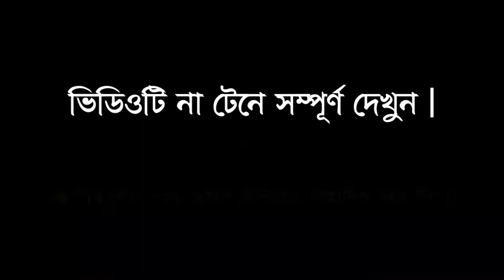কারেন্ট পোকা দমনের ঔষধ | হালি তলায় অথবা ধানের কারেন্ট পোকা ১ নিমিষেই শেষ | আজই ব্যাবহার করুন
এটি "বাদামি গাছ ফড়িং", "কারেন্ট পোকা" অথবা "গুনগুণী পোকা" নামে পরিচিত। একে BPH বা Brown Plant Hopper বলা হয়ে থাকে। এটি খুবই ছোট আকৃতির পোকা। প্রায় ৪ মিঃমিঃ লম্বা। পাইটাফ®️ ৫০ ডব্লিউ ডি জি পানিতে দ্রবণীয় স্পর্শক, পাকস্থলীয় ও অন্তর্বাহী গুণসম্পন্ন নির্বাচিত কীটনাশক যা হোমোপটেরা বর্গের পোকা সফলভাবে দমন করে। এছাড়াও ইহা এন্টিফিডিং ক্রিয়া প্রদর্শন করে। এর প্রতি কেজিতে ৫০০ গ্রাম সক্রিয় উপাদান ‘পাইমেট্রোজিন’ রয়েছে।

ভিডিওটি ভালো লাগলে শেয়ার করবেন।
💬ভিডিও সম্পর্কে আপনার মূল্যবান মতামত কমেন্ট করে জানাবেন।

ভিডিও রেকর্ড   🎥  shah Al mahi
এডিটর             🎨 Al mahi

Krisibid tv  এর পক্ষ থেকে জানাই স্বাগতম । এটি একটি কৃষি মিডিয়া ।
নৃত্য নতুন কৃষি বৃত্তিক ভিডিও চাইলে আমাদের সাথে থাকুন।